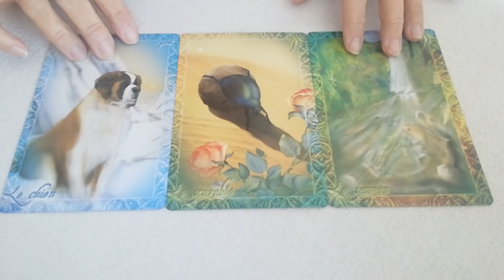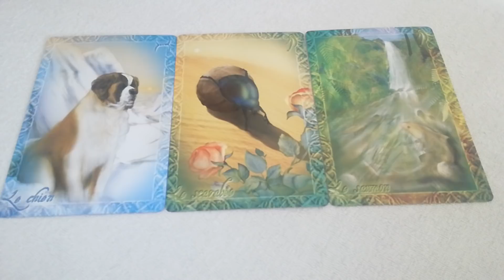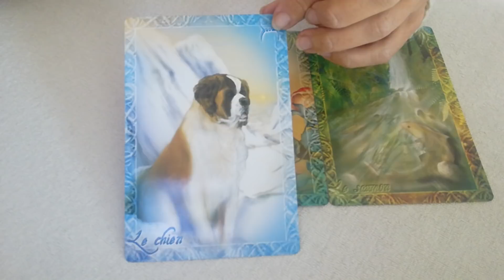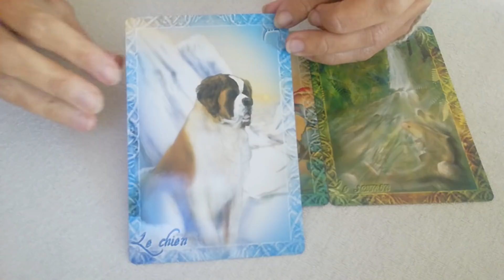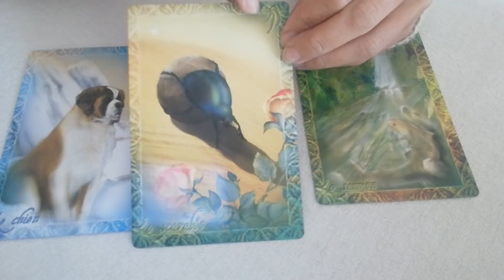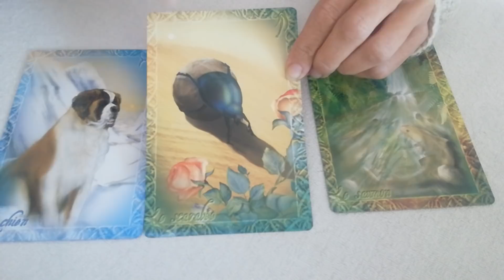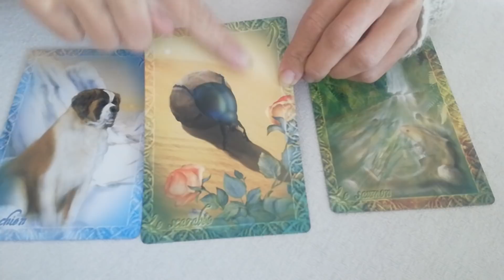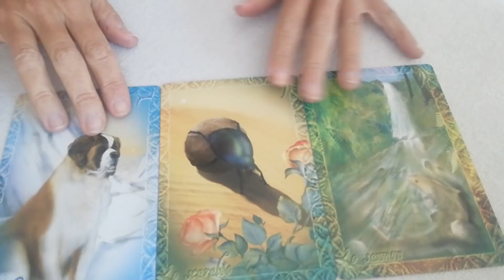FJ du 2 au 8 Novembre Masculin Sacré: "Reconfinement? remise en question"